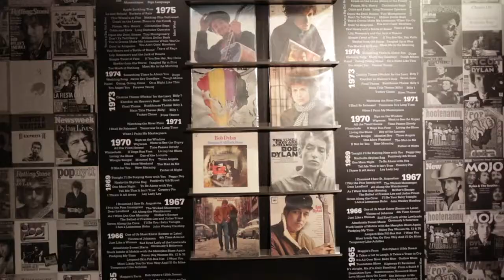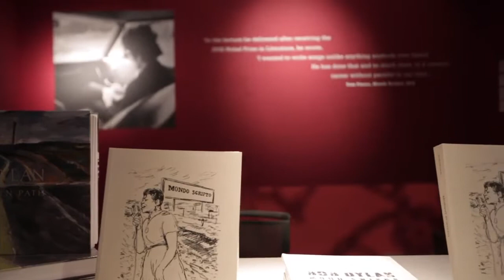Mondo Scripto by Bob Dylan at Halcyon Gallery